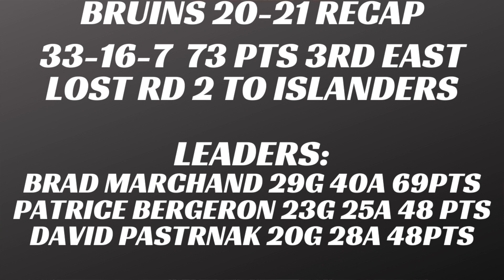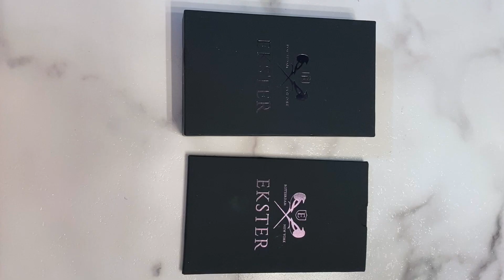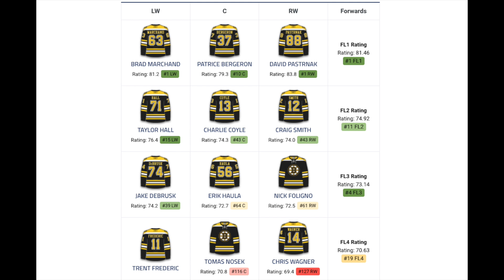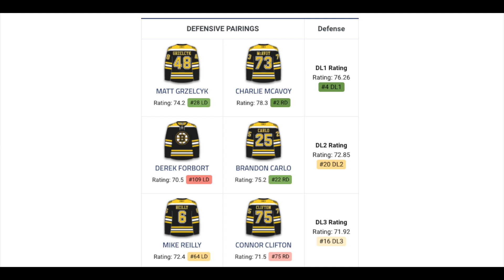Boston Bruins Season Preview 2021-22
NHL Season Preview 2021-22 Today we preview the Boston Bruins. We discuss the additions, subtractions and Predictions for the upcoming seasons. CBoston Bruins trade Rumours.

Robert Dufour
Teddy Robinson
Jerard Fagerberg
Jesse Arnold
SJSTerritory🦈
Harris Skelliter
Sportsdom
Mark Allred
Andy H
Mike noseck
Dan Ortiz
Frank Eberle
Kevin Shea